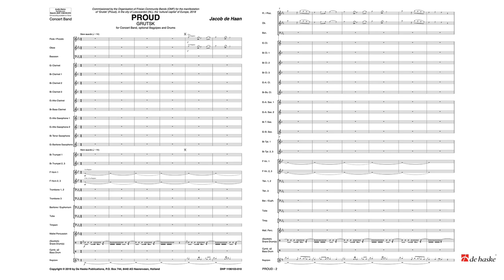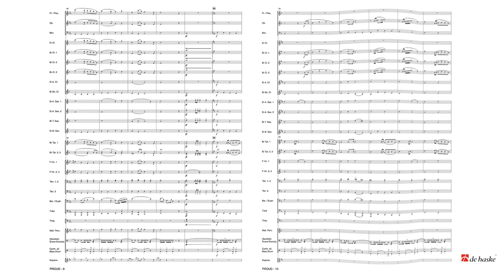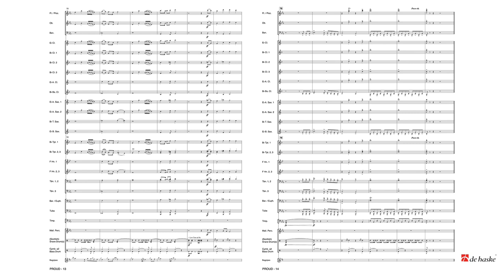Proud (Grutsk) – Jacob de Haan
De Haske Concert & Contest Collection CBHA Series - Grade 2½  – Duration: 03:40

This impressive work was composed for the Dutch-Friesian city of Leeuwarden, which was considered the ‘cultural capital’ of Europe, 2018; the composer spent his college years in this city. This festive work for bagpipes, drums and concert band is based on the melody of the anthem of the province of Friesland. Proud was written for the music event, Grutsk, which is the Friesian word for proud hence the title. Various bands have performed on five different stages across the town centre. The finale was performed in a concert held at Wilhelminaplein (Wilhelmina Square), which opened with this work. This world premiere was conducted by the composer himself. The bagpipes areoptional, but advisable. As a whole, they give the composition a very special sound.

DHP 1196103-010